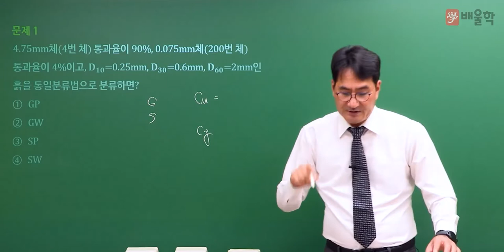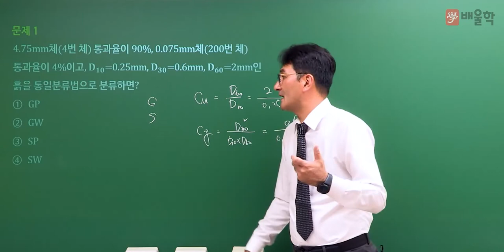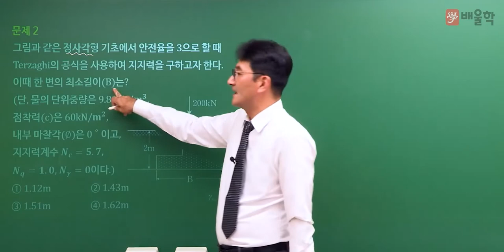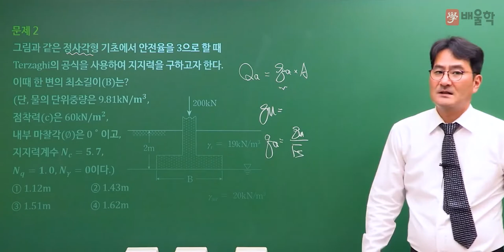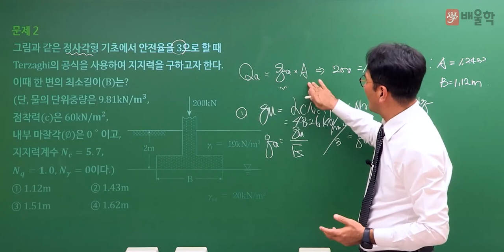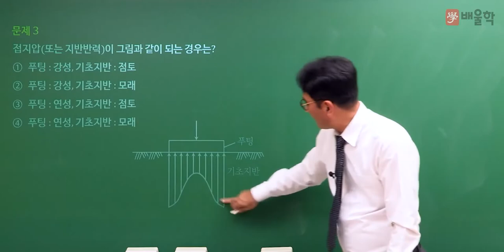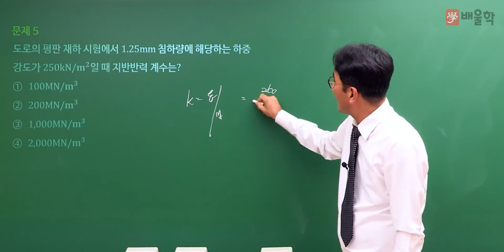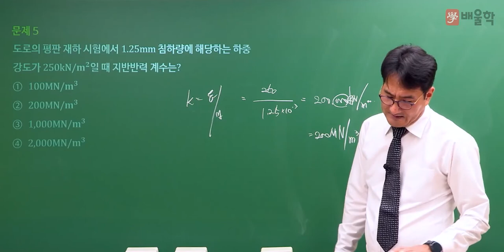[토목기사 필기] 2022년 2회 필기 기출 풀이 5과목 토질 및 기초 - 박용복 교수님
20년 강의 노하우, 흙&물&구조 토목전문 교수진의
2022년 2회 토목기사 필기 5과목. 토질 및 기초 기출문제 해설 강의!